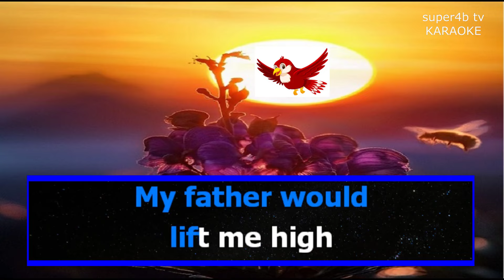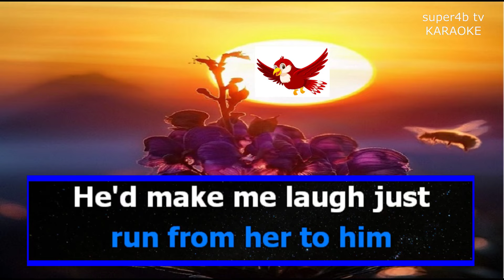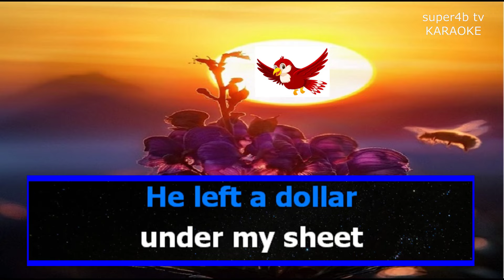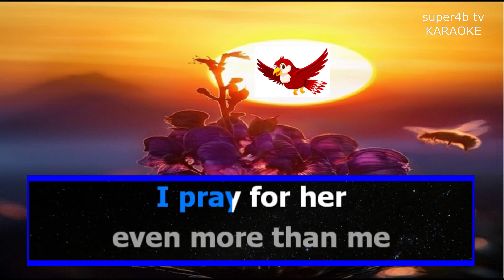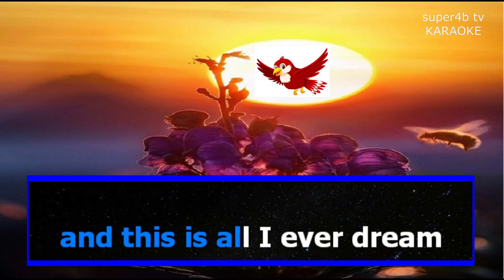DANCE WITH MY FATHER By Luther Vandross KARAOKE Version (5-D Surround Sounds)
Karaoke DanceWithMyFather Popularized By Luther Vandross Enjoy Singing